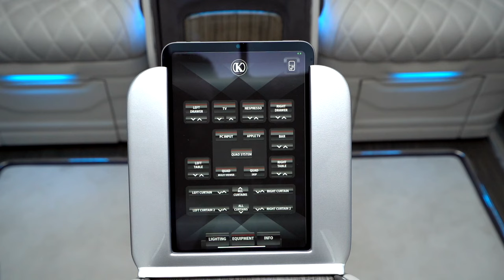2023 Mercedes V Class Long + VIP Luxury FULL Review V300 Klassen Business Edition Interior MVE_1614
MERCEDES-BENZ V-CLASS
Exclusive VIP Design

KLASSEN LIMITED LUXURY VIP VANS
NOW Available Luxury VIP Vans! Exclusive noble Conversions
KLASSEN is a Mercedes Benz VanPartner for the conversion of Mercedes-Benz V-Classes vehicles. Our products and technology are certified in Germany and comply with the safety standard ECE 10/14/16/17. The KLASSEN company has its own production facility, as well as all modern technologies that are required for the production of VIP car interiors. The high quality of our work and products is confirmed by ISO 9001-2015 and WMI standards. We only use official spare parts and modern equipment, and the choice of our staff is based on the utmost professionalism. Even after a vehicle has been modified, the original factory warranty remains intact.

Mercedes-Benz V-Class
MODELS MVV
Create an elite office on wheels for comfort and luxury on trips

Luxury VIP Vans
MODELS MVMH
Most Luxury First Class VAN Conversions worldwide. German Manufacture and Design

Mercedes Benz V-Class
MODELS MVTM
Luxury VIP Jetvan First-Class Converison by KLASSEN Design

Mercedes Benz V-Class
MODELS MVD
PREMIUM PRIVATE JET VAN

Mercedes-Benz V-Class
MODELS MVE
First-Class Edition by KLASSEN Luxury VIP VAN